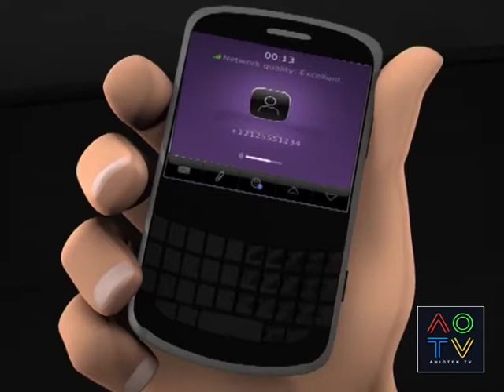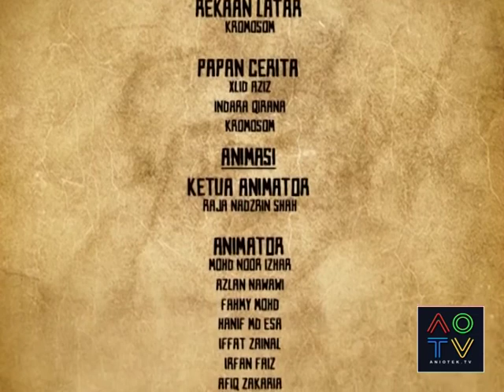Lagenda Tambuakar - Episod 3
Pengembaraan tiga rakan bernama Fendi, Firdaus dan Fifi ke pedalaman hutan di Ranau, Sabah; untuk menjejaki mitos makhluk misteri bernama Tambuakar.
The adventures of three friends named Fendi, Firdaus and Fifi into the remote jungle of Ranau, Sabah; to track the mysterious mystical creature called Tambuakar.
Animation by KromosomLab
Produced by Aniotek Sdn. Bhd